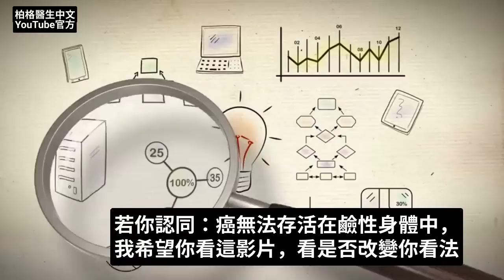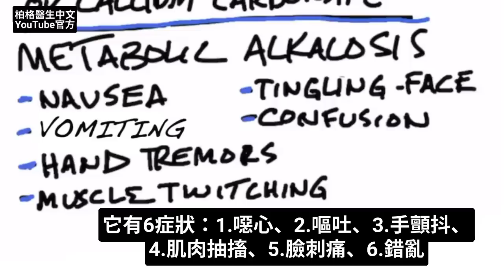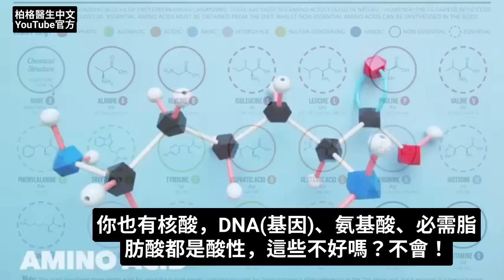癌不能活在鹼性身體中,真的嗎？柏格醫生 Dr Berg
0:00 癌能存活在鹼性身體嗎？
0:38 有趣的資料
1:18 代謝性鹼中毒
1:33 如何擁有最佳身體PH值
1:50 致癌原因
2:10 身體的某些部位不應該鹼化
2:45 分享您的成功故事！
柏格醫生 dr berg 談:   『有人認同癌無法存活在鹼性身體』。真的嗎？

有研究論文表明：酸性環境，助長癌症。但沒有研究表明：鹼性環境或鹼化身體，能預防、治癒癌。若有人說，他們的資料與此相反。那你去讀它，看它說什麼。

有1種狀況：代謝性鹼中毒，是身體太鹼，有6症狀：
1.噁心
2.嘔吐
3.手顫抖
4.肌肉抽搐
5.臉刺痛
6.錯亂

重點是，身體不能太鹼或太酸。想擁有最佳酸鹼值，只需健康飲食，而非吃太鹼或太酸。

致癌原因：細胞內的線粒體受傷。
蔬菜是鹼性，但抗癌因素不是鹼性，抗癌是因蔬菜有超強大抗癌特性。

身體的一些部位不應鹼化。
所以，解決方法不是鹼化身體，而是健康飲食，讓身體各部位有正確的酸鹼值。

艾瑞克柏格(Dr Eric Berg)醫生介紹：
56歲，脊椎醫生， 他是弗吉尼亞州、加利福尼亞州和路易斯安那州的3州脊椎科醫生，￼執照一直維持有效。他是全球知名的健康生酮飲食和斷食專家，也是《新體型指南》和KB Publishing出版書作者。